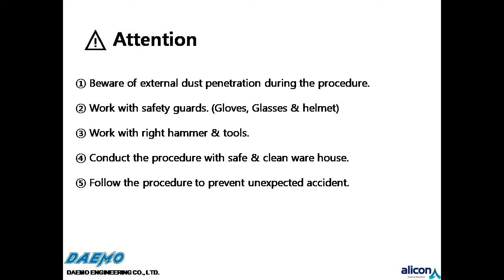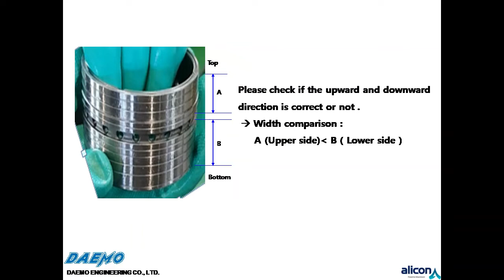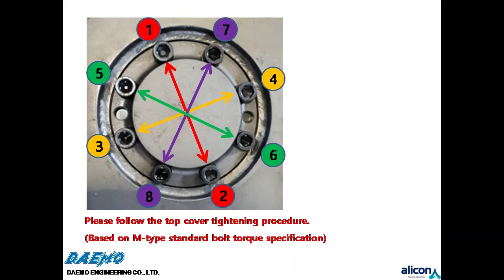EUREKA disassembling & Assembling Video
Disassembling & Assembling Video for EUREKA Breaker of DAEMO.